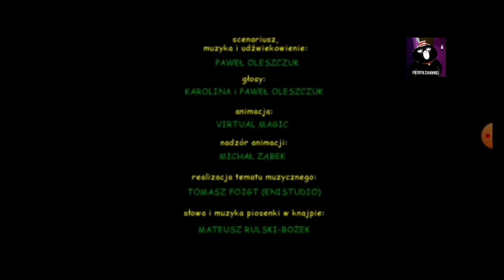program dnia z Patryk Channel początek Poranek z Patryk Channel i Pitu-Pitu